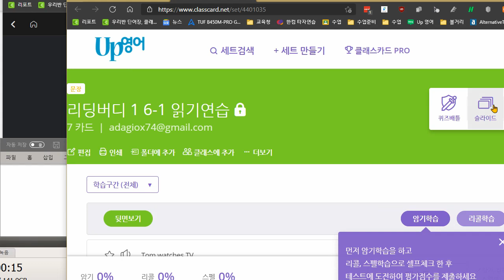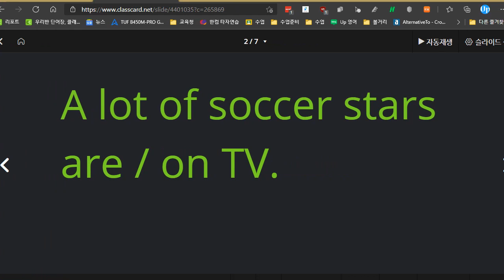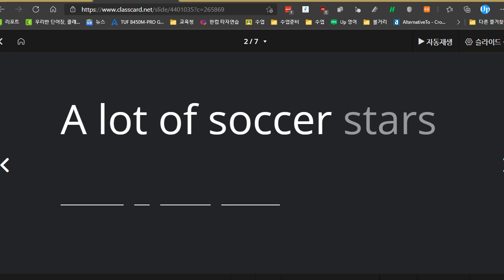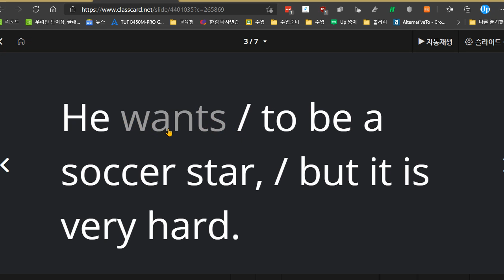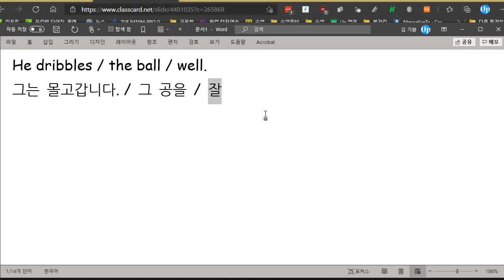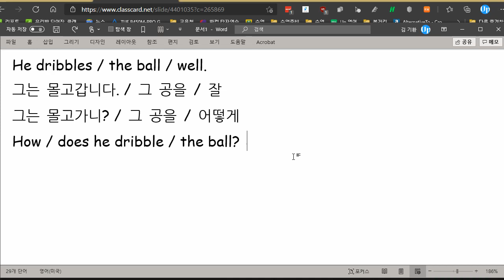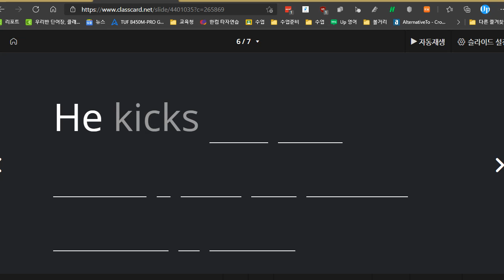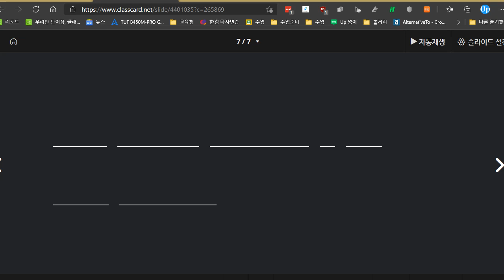한재우 2021 05 13 읽기연습 성취도 85